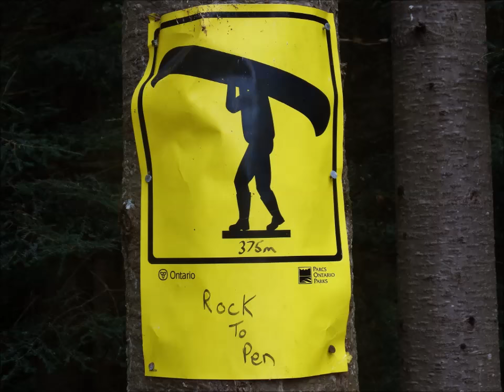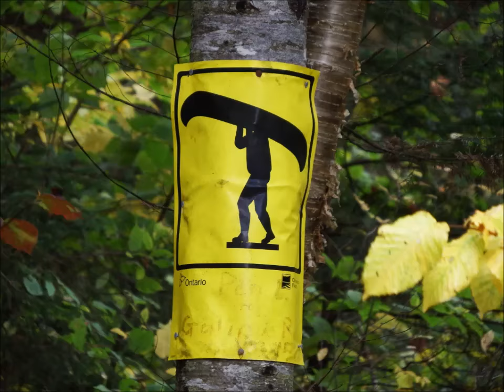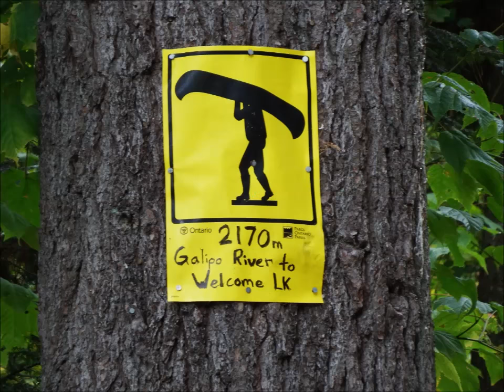Algonquin Park Solo Canoe Trip to Rence Lake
One night solo canoe trip to Rence Lake in Algonquin Provincial Park. Started at Rock Lake and traveled south via Pen Lake and Welcome Lake. And then out through Louisa Lake.
Had a great trip. This is one of my favorite routes. The scenery this time of year is amazing. Caught and released a nice Brook Trout on Harry Lake and had Rence Lake all to myself for the night.